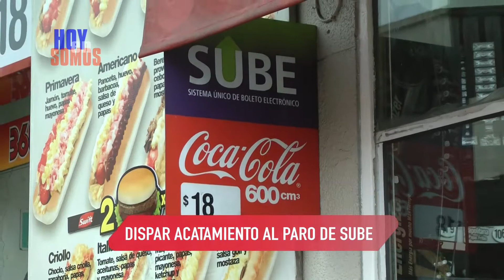Hoy en Somos: Dispar paro de carga sube en Kioscos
En La Plata la adhesión al paro fue dispar. Algunos kioscos cargaron y otro no en el primer día de medida de fuerza. La medida se extendería hasta el viernes.